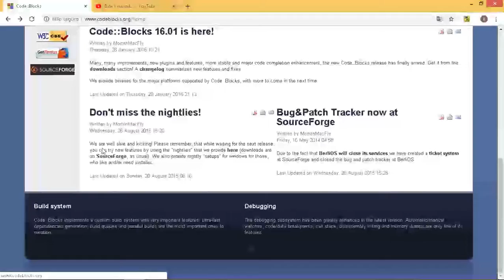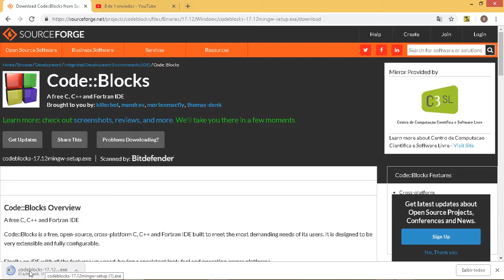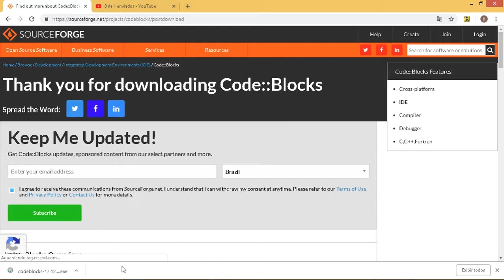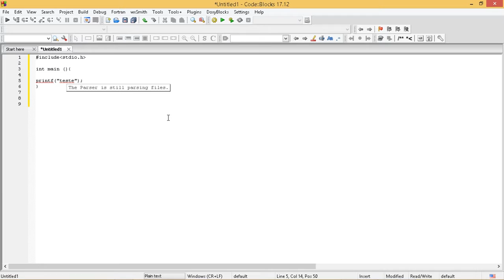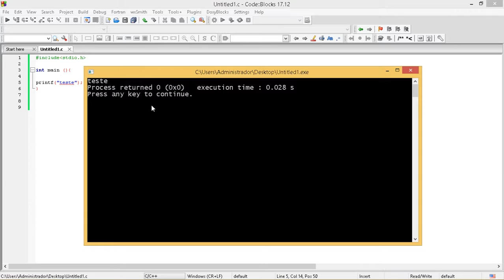Download e instalação code blocks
Qual linguagem de programação devo aprender?

A linguagem C/c++ tem a vantagem de ser mais rapida que as linguagens de alto nivel.Isso é bom para computação cientifica.